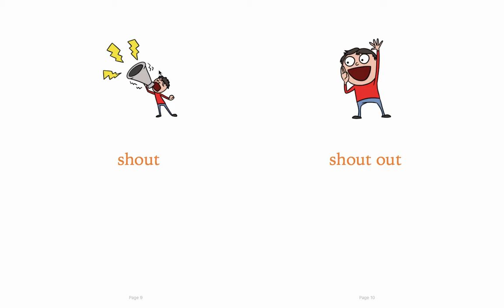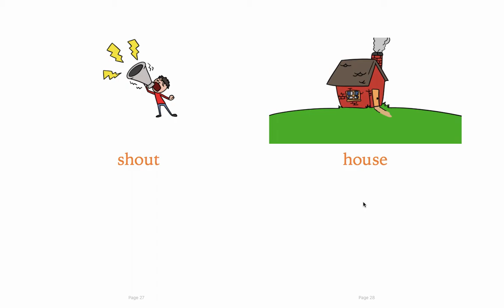Phonics read aloud books